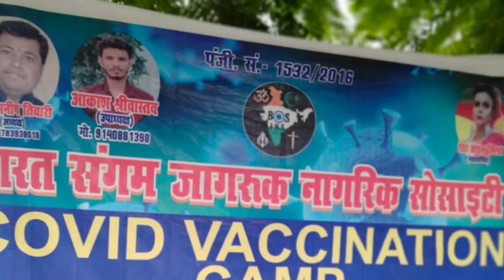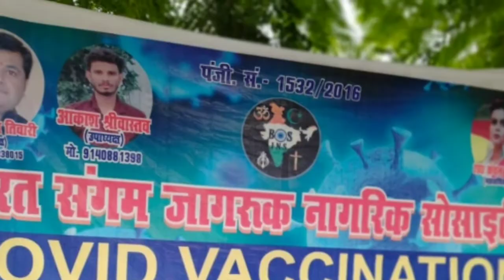भारत संगम जागरूक नागरिक सोसायटी द्वारा लायंस क्लब के सहयोग से covid vaccination campका आयोजन किया ।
Awadh ki baat AKB news ki report Saroj Singh k saath